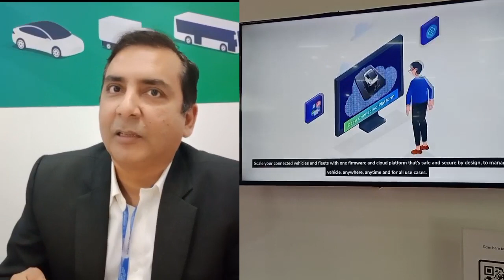Shivalik Prasad, vice president, Sibros se Facewarta kee